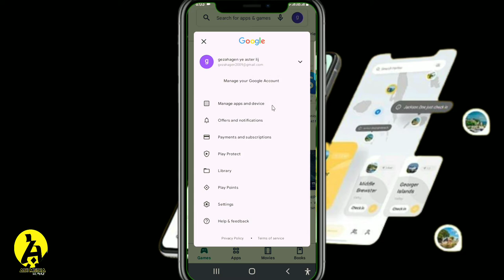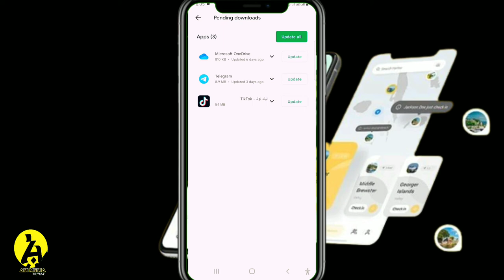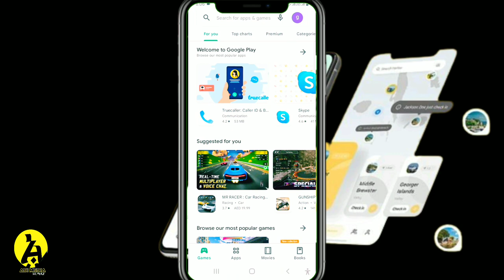የስልካቹን አፕልኬሽኖች update በማድረግ ስልኮን ፈጣንና ዘመናዊ ያድርጉ